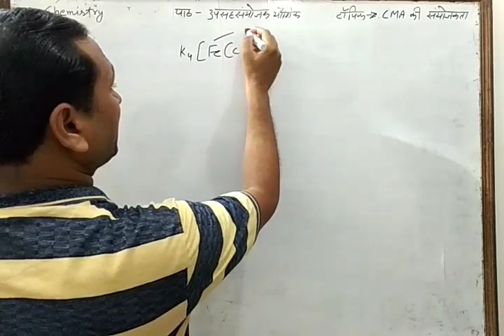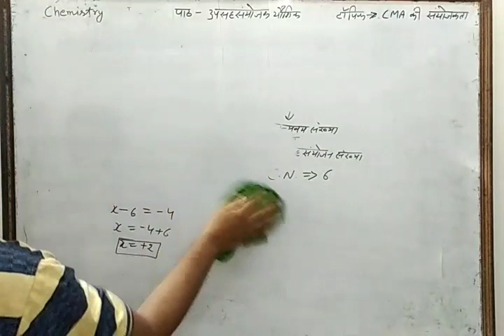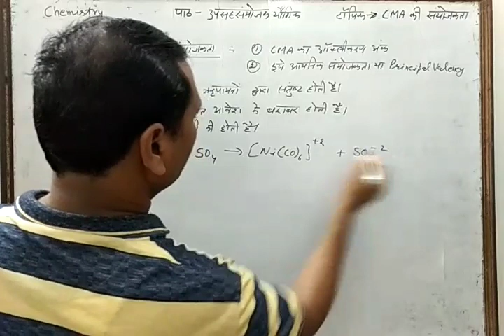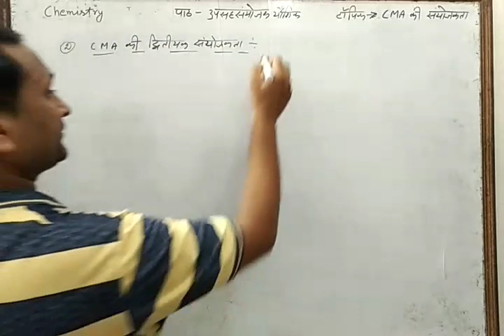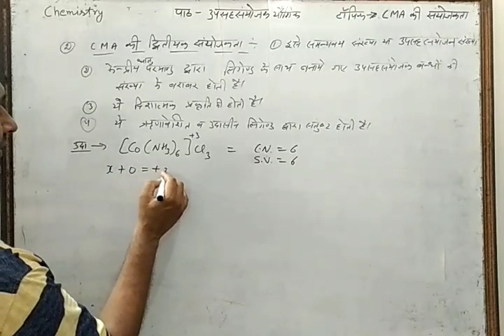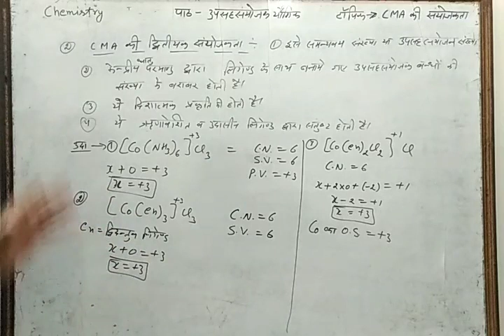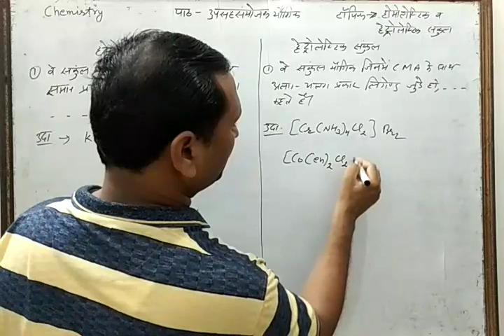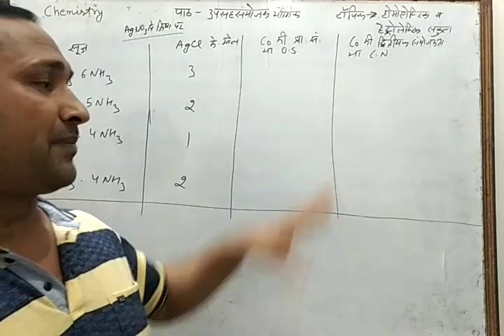coordination Compound part-6 by Yogesh sir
type of CMA valence and homoleptic or hetroleptic compound